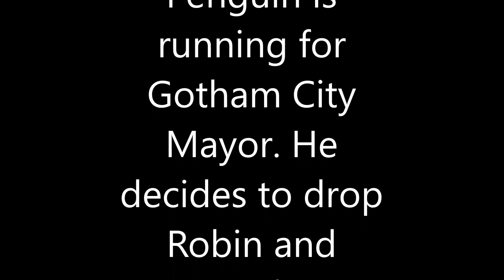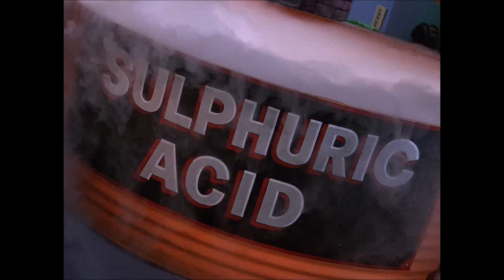Robin in Peril 44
Robin and Batman versus Penguin. From the Batman 1966 episode "Hizzonner the Penguin."